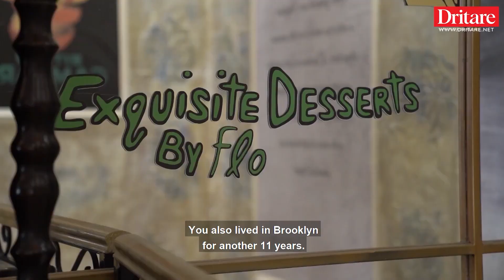Nga dashuria për Shkodrën, braktisëm profesionet në SHBA! | Vidcast nga Rudina Xhunga